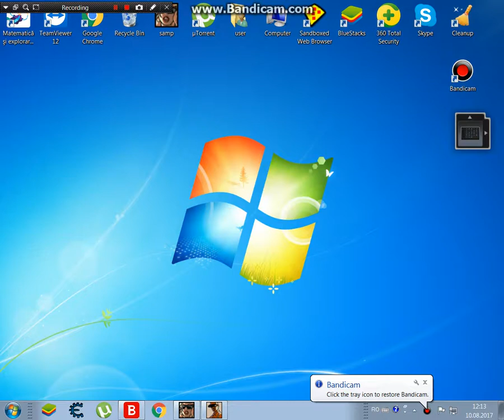Bug la gunshop